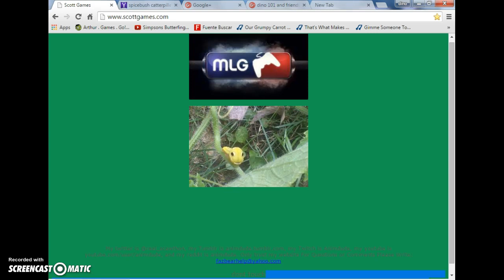another random teaser